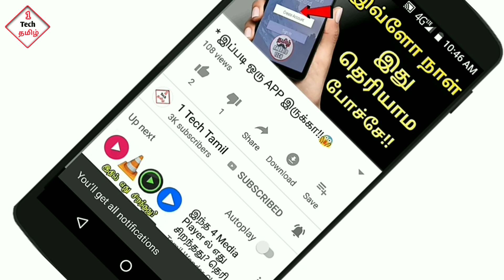BSNL New User must watch important video|No incoming call and outgoing call |1techtamil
TECH TAMIL CHANNEL

இந்த வீடியோவை முழுமையாக பார்த்ததற்கு நன்றி. மேலும் உங்களது ஆதரவை நமக்கு சேனலுக்கு  தாருங்கள். இது உங்கள் நண்பர்களுக்கும் உபயோகமாக இருக்கும் என்று நீங்கள் நினைத்தீர்கள் என்றால் இந்த வீடியோவை அனைவருக்கும் பகிருங்கள். மேலும் இதுபோல் வீடியோக்கள் உங்களுக்காக காத்திருக்கின்றன. கீழே நம்முடைய சேனலில் ஏற்கனவே அப்லோட் செய்யப்பட்ட வீடியோக்கள் கொடுக்கப்பட்டுள்ளன அதுவும் உங்களுக்கு பயனுள்ளதாக இருக்கும் கீழே உள்ள லிங்கை click செய்து பாருங்கள்.

         பயனுள்ள வீடியோக்கள் 👇👇

1.PAN கார்டு அதிரடி மாற்றங்கள் அதிரடி விதிமுறைகள்!
இந்த வீடியோ உங்களுக்குத்தான்!

2.ரகசிய கேமராவை அப்ளிகேஷன் மூலம் கண்டுபிடிக்க முடியுமா?

3.நீங்கள் Chrome browser யூஸ் பண்றீங்களா.?